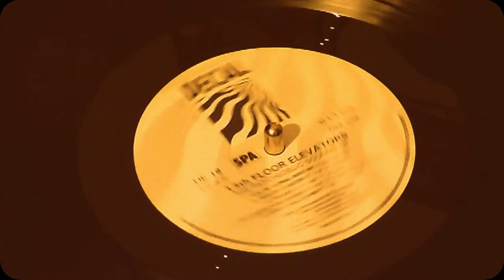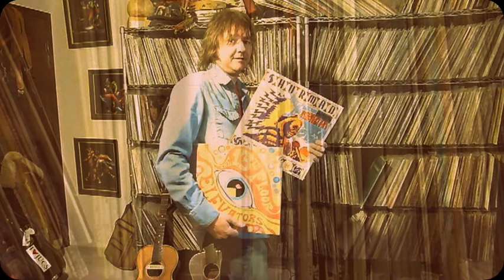Mike's Music Monday - #1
every Monday Shurman's bassist & LP collector Mike Therieau spins songs from his vintage record collection and tells you why he loves em'...